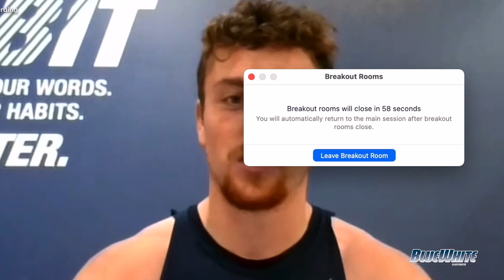Penn State Nittany Lions Football: Sean Clifford puts 2020 season to rest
PennState NittanyLions fifth-year senior quarterback Sean Clifford isn't willing to talk about the 2020 season anymore, choosing instead to focus on what's ahead.